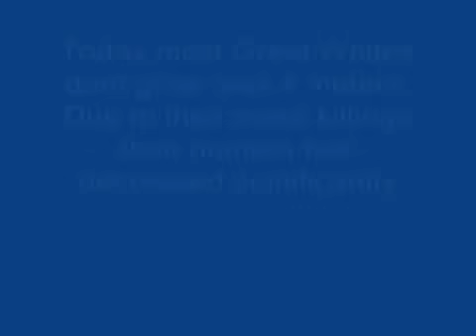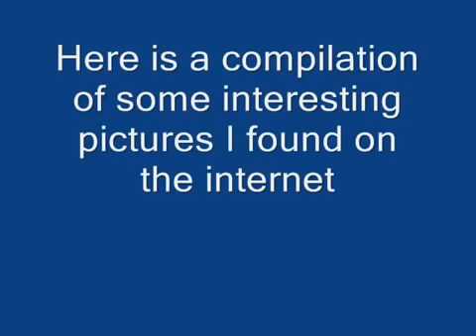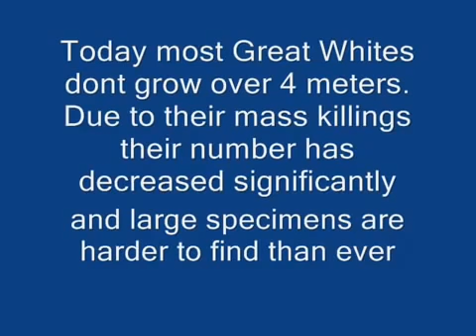Worlds largest shark COUGHT on cam 2013